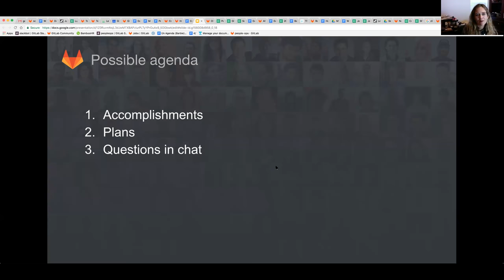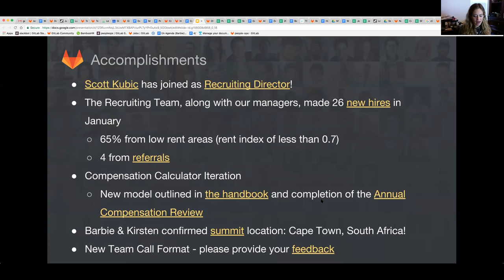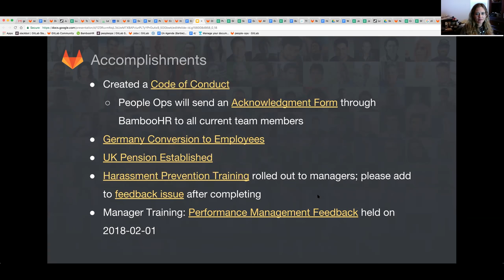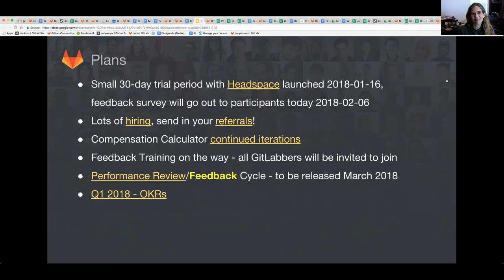Functional Group Update - People Ops - February 6th